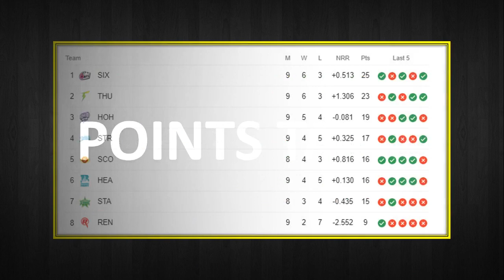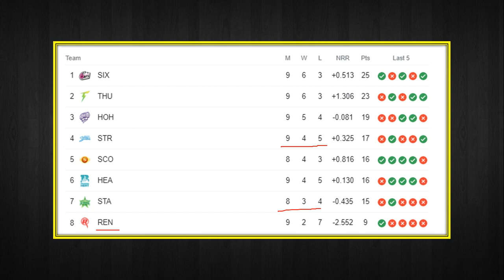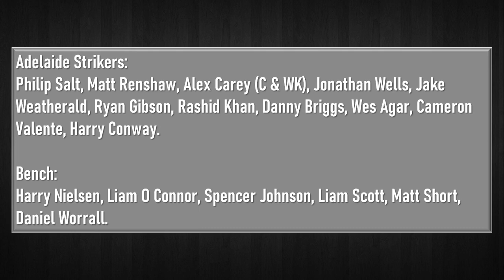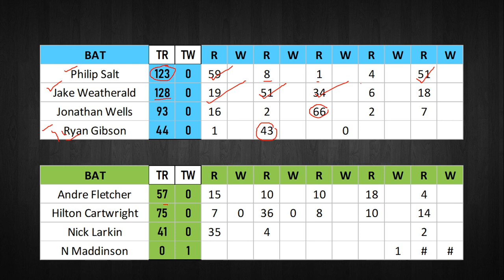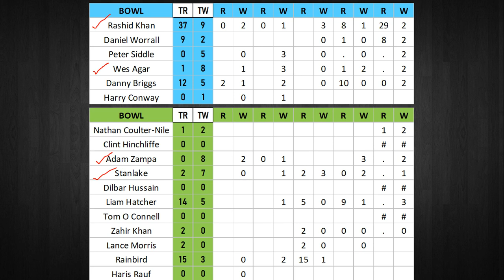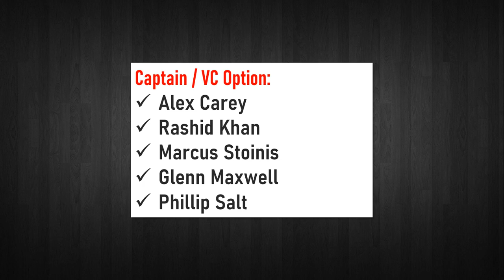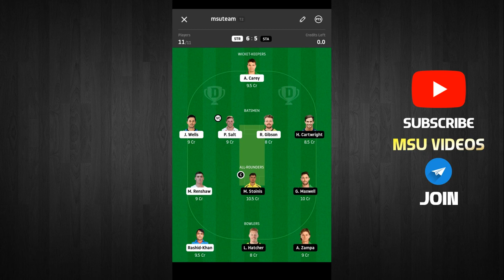STR vs STA Dream11 Prediction in Tamil | ADELAIDE STRIKERS vs MELBOURNE STARS Dream11 Team| Match 36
STR vs STA Dream11 Prediction in Tamil | ADELAIDE STRIKERS vs MELBOURNE STARS Dream11 Team | Match 35

ADELAIDE STRIKERS vs MELBOURNE STARS | BBL2020 Dream11 in Tamil | STR vs STA Dream11 Prediction | BBL2020

If you not yet Joined LeagueX. Use the Following Link

Online Games are currently not allowed in Tamil Nadu, if you are living in this state kindly adhere to the laws of the state.

Join Our Telegram Channel For Last Mins Team Update & News 👇👇
MSU VIDEOS

dream11,
team11prediction,
ADELAIDE STRIKERS vs MELBOURNE STARS dream11 team,
ADELAIDE STRIKERS vs MELBOURNE STARS dream11 team today match,
ADELAIDE STRIKERS vs MELBOURNE STARS dream11 team tamil,
STR vs STA dream11 team,